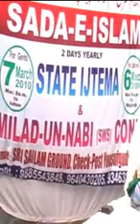KURNOOL ONE DAY SUNNI DAWAT-E-IJTEMA PART 2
KURNOOL ONE DAY SUNNI DAWAT-E- IJTEMA  07 FEB 2010  IN BARGA-E-SYED SHAH ABDULL LATEEF LAUBALLI